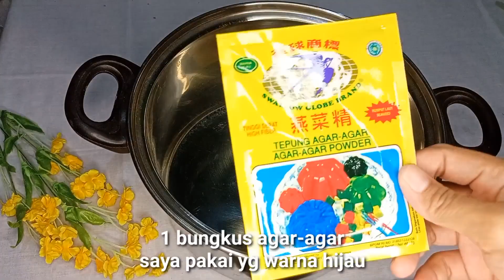2 RESEP DIGABUNG JADI SATU HASILNYA ENAK BANGET!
Bahan cake:
50gr terigu
1/2 sdt baking powder
25gr coklat batang
60ml minyak goreng
2 butir telur
75gr gula/sesuai selera
1/2 sdt vanili
1 sdt sp
1 sdm coklat

Bahan puding
1 bungkus agar-agar hijau/plain
65ml santan kental
gula sesuai selera/saya pakai 100gr
1 butir telur
900ml jus pandah

Untuk cara membuatnya silakan simak video sampai habis 😍

TERIMAKASIH ❤️❤️